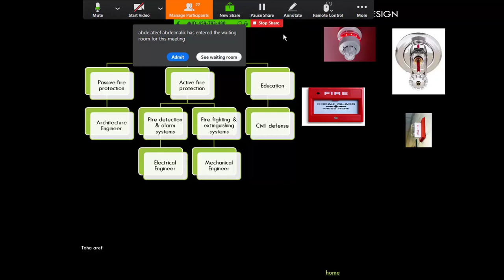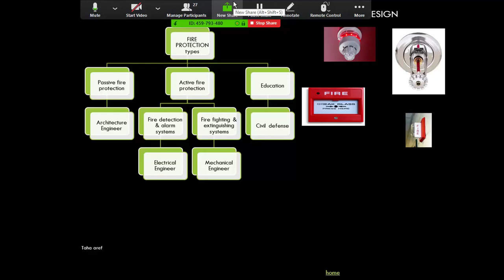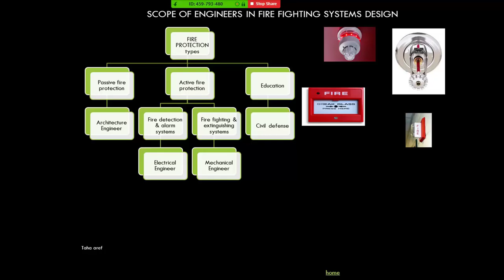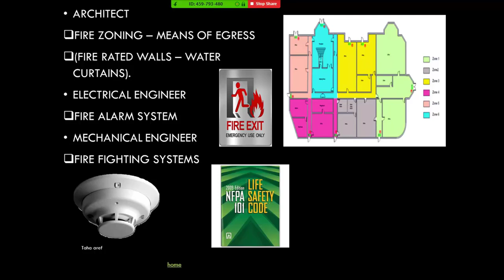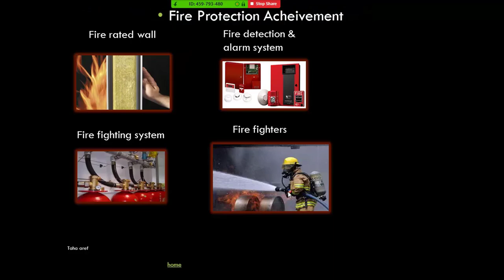(4) Scope Of Firefighting Design System طرق مكافحة الحريق